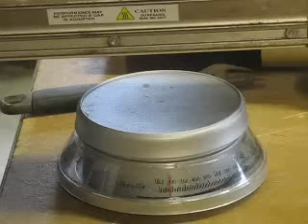Air Blower Test2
Air Kinife Blower